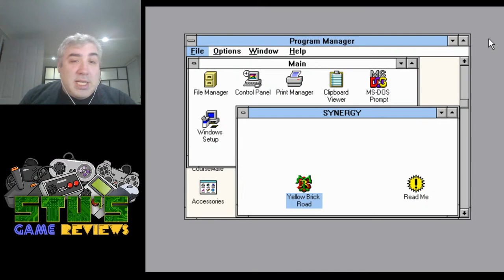Yellow Brick Road (Windows, 1995) Part Two - Rare Adventure Let's Play!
I was a bit frustrated last time by the combat elements in the game. The new strategy is just to check a walkthrough for anything combat related, as the game doesn't give you enough time to figure out a strategy since it's real-time and moves way too fast. But I want to see the end of the game, so maybe just a quick stream tonight to finish things off. Happy New Year everyone!